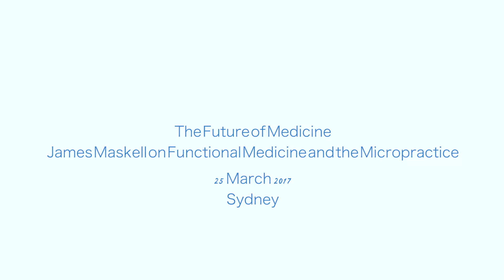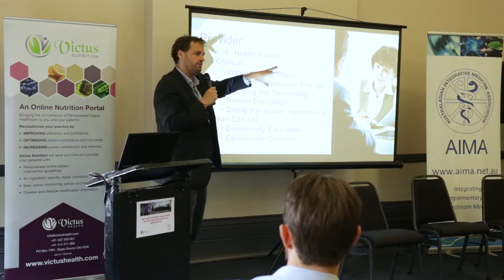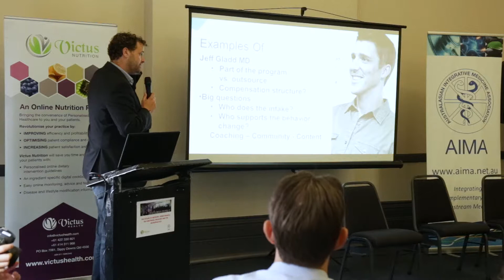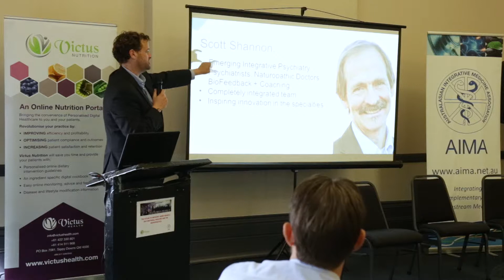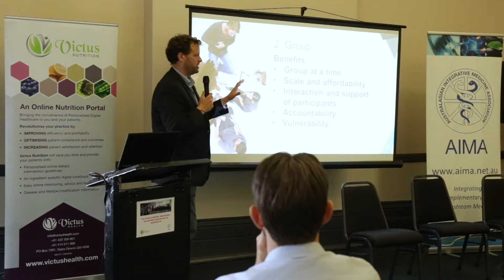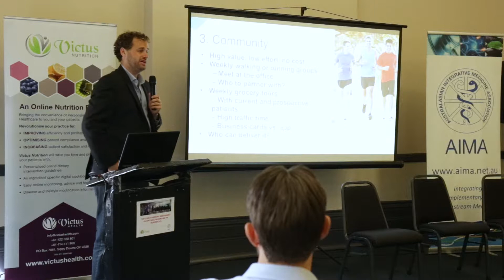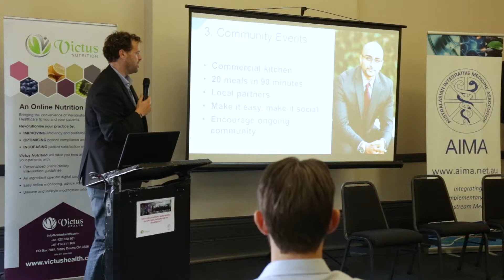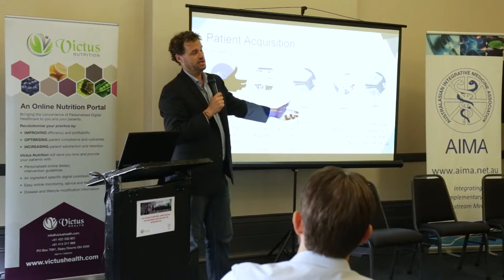Building Integrative Care Teams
Doctors Penny Caldicott, Nicole Avard and Kylie Dodsworth talk  different models of creating integrated care teams with James Maskell.